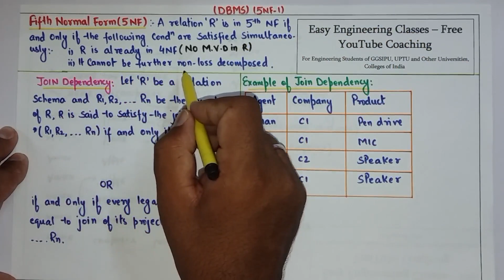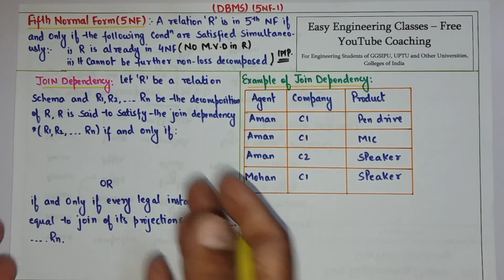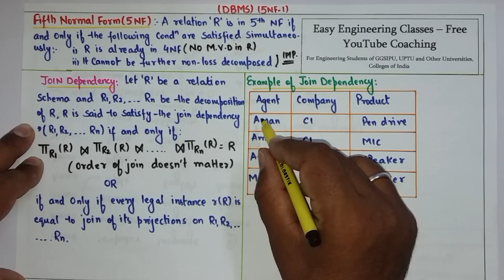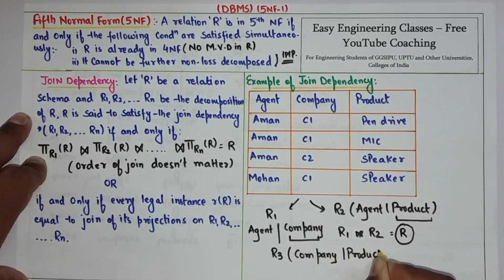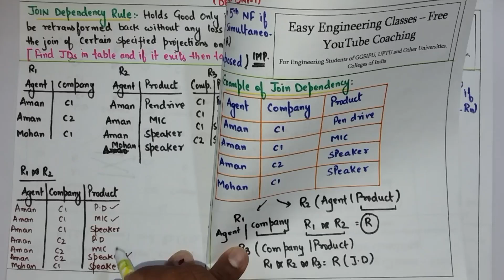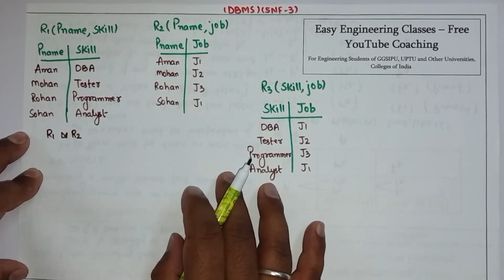L67: Fifth Normal Form(5NF) with Join Dependency in Database Management System(DBMS) in Hindi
In this video Fifth Normal Form(5NF) in Database Management System(DBMS) in discussed with examples. The video also explains the concept of Join Dependency in Database with examples. This topic is very important for College University Semester Exams and Other Competitive exams like GATE, NTA NET, NIELIT, DSSSB tgt/ pgt computer science, KVS CSE, PSUs etc.

DBMS Video Lectures in Hindi
DBMS Normalization Tutorial for Beginners in Hindi
DBMS Study Notes
Database Management System Notes

Links for GATE/UGCNET/ PGT/ TGT CS Previous Year Solved Questions